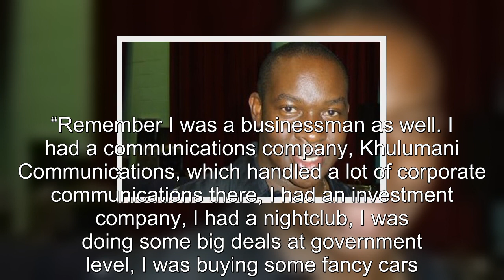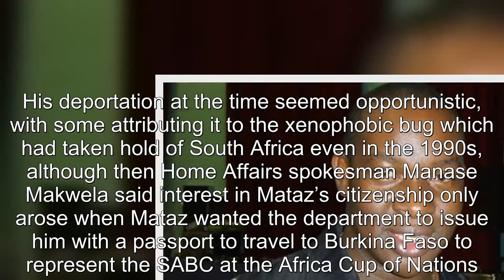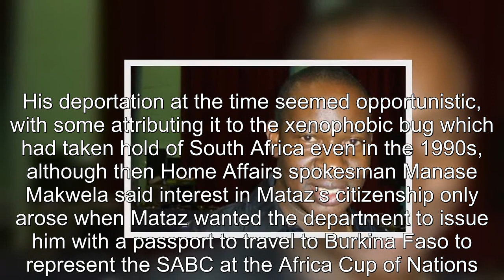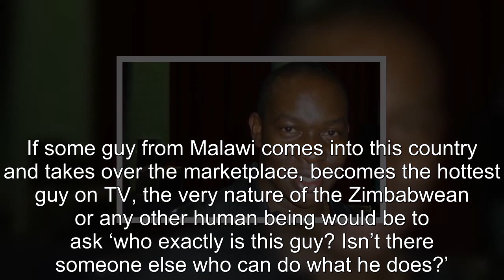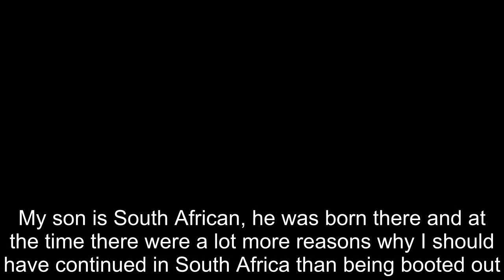The story of Tich Mataz’s rise & fall in South Africa I was deported after buying 25 cars, 9 houses